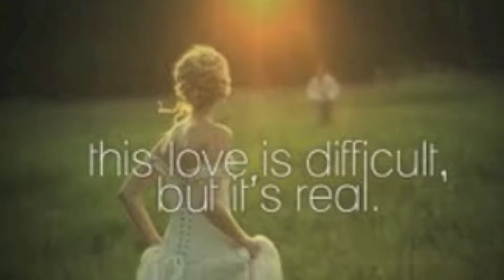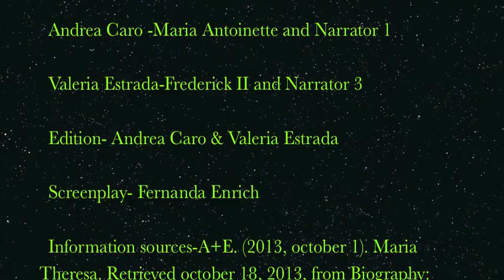E.Tec true history story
Maria Theresa's life plus some random facts